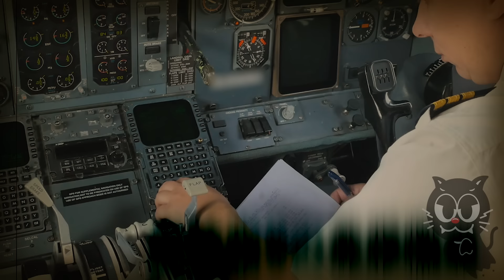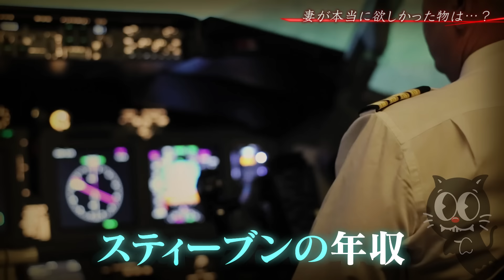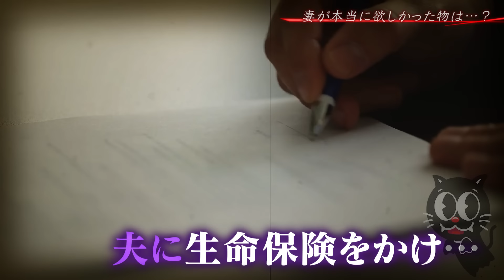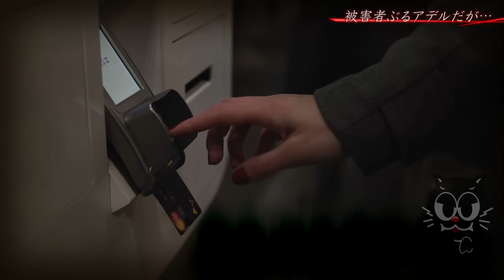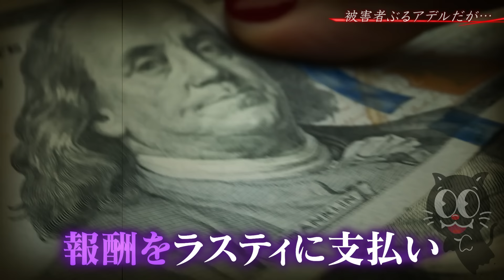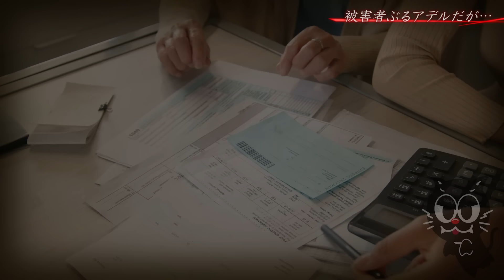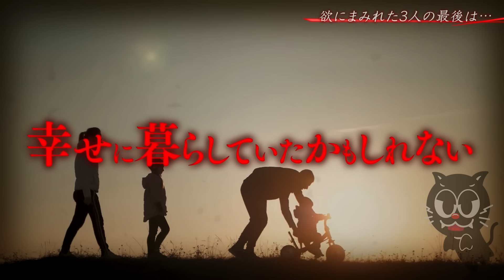【胸糞】欲望に忠実過ぎる女…強欲妻が破滅するまで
君は自身の欲望に、素直に従ったことがあるだろうか…？
エリートパイロットの夫を殺害した強欲妻、アデル・クレイヴン…。
彼女は高級住宅街に住む裕福な家庭の奥様だった…。
しかし、自身の欲望の果てに、悲惨な結末を迎えるんだ…。

▼SNS
◎ルナ・テミス

株式会社pamxy 『あるごXXX』宛